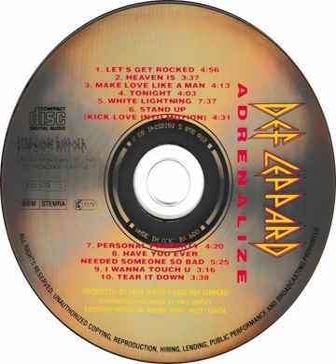Def Leppard - Let's Get Rocked Backwards